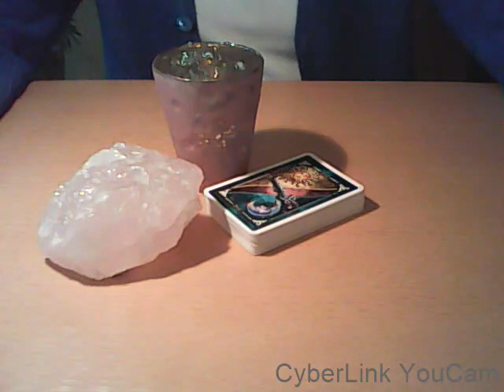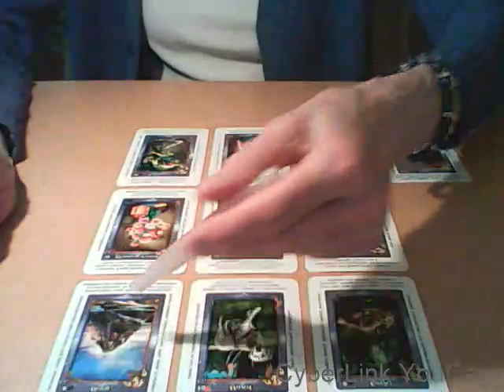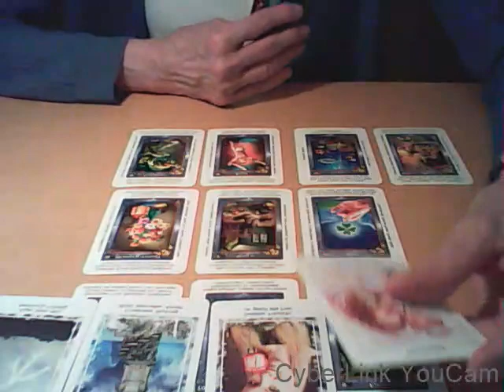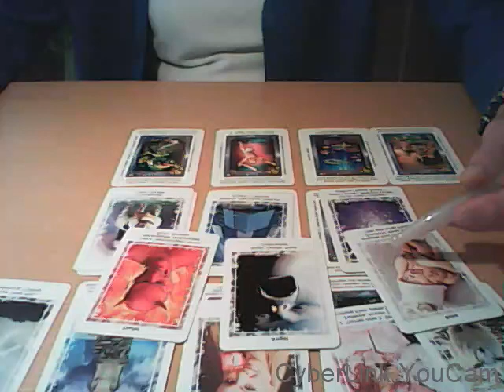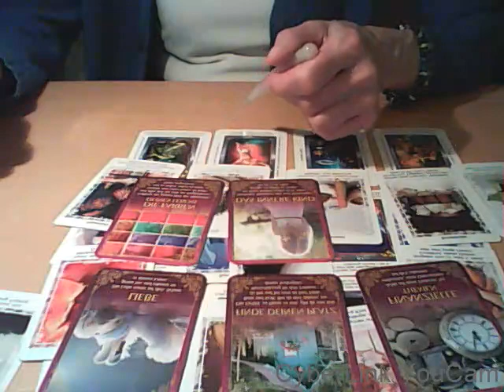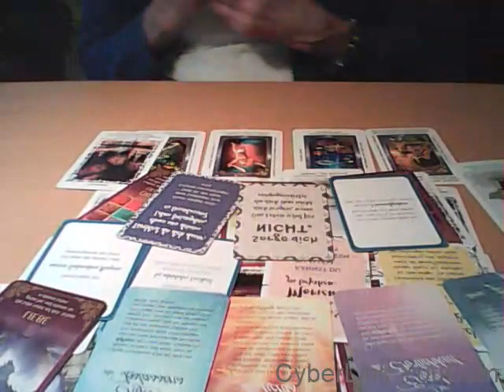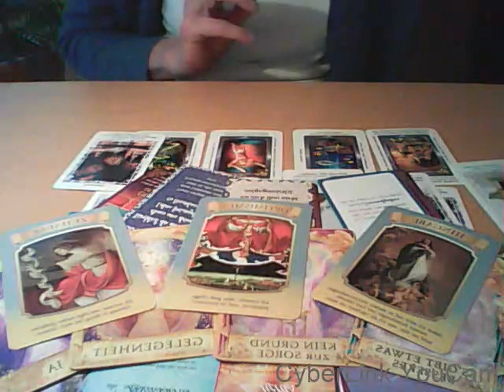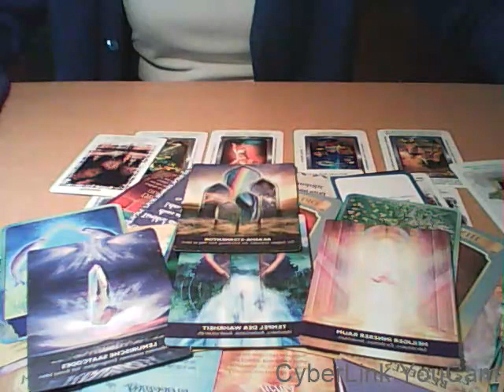Lasse los und treffe eine weise Entscheidung für Liebe und Glück!